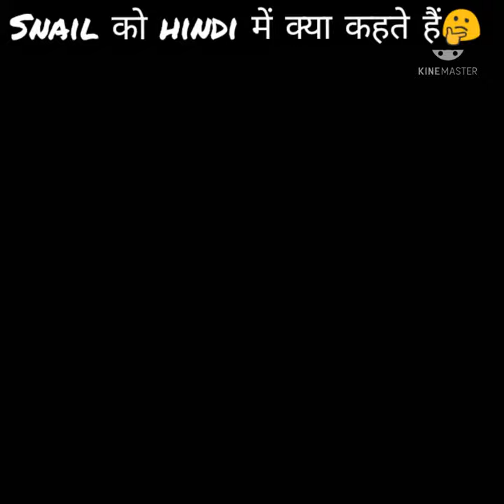Snail को hindi में क्या कहते हैं😌😰 What is the meaning of snail in Hindi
Hi, I am x man ,
I give you unic fact everytime.

FACT Topic.

Video link

Video link.

Short's video